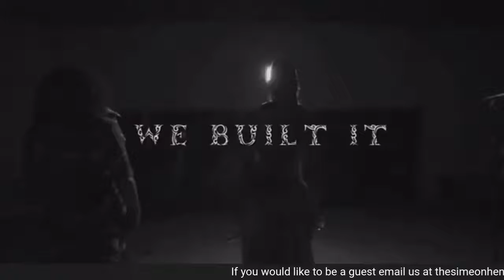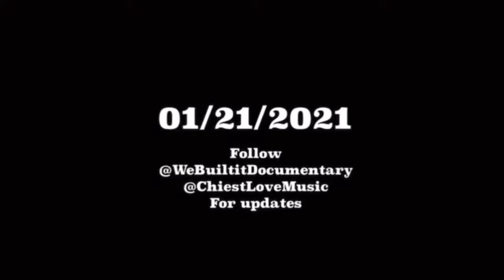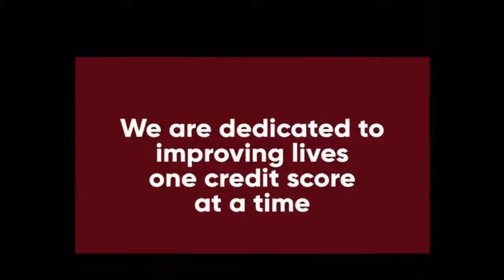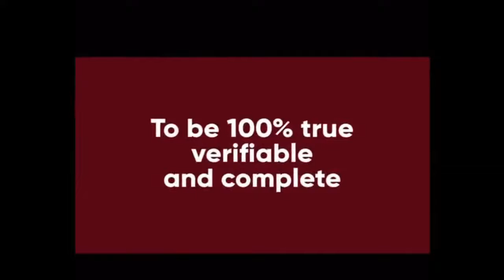Simeon talks to Chicago film makers & actors about working through Pandemic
Film makers and actors Chiest Love, Okema Seven Gunn, Masequa Myers and Jada Hamilton talk about working through COVID and staying focused on success